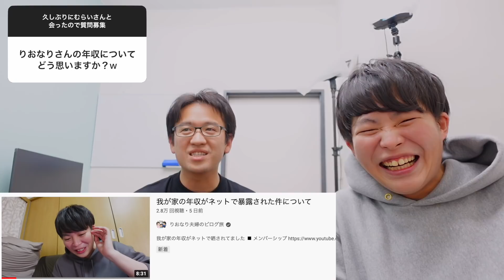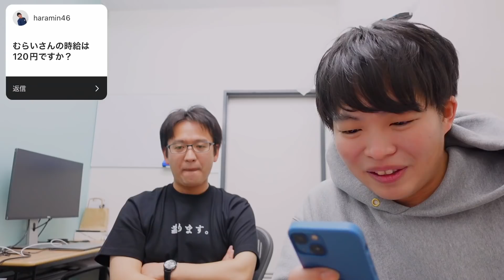元上司に呼び出されました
超久しぶりにむらいさんから連絡が来たのでAppBankにお邪魔して色々話してきました。
そしてタイトル変えました。